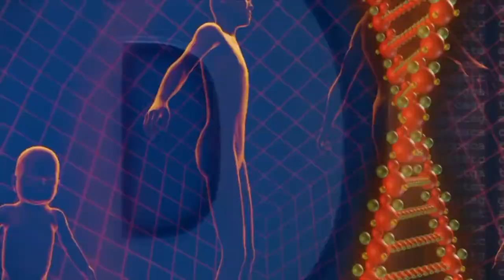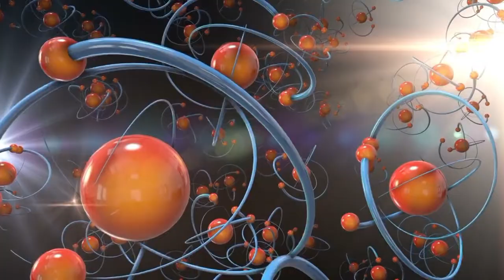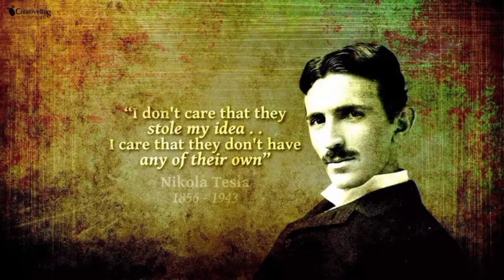ब्रम्हांड का सबसे बड़ा रहस्य | Tesla secret code 369 | by Deepak ban motivation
ब्रम्हांड का सबसे बड़ा बड़ा रहस्य |  Tesla secret code 369 | by Deepak ban motivation